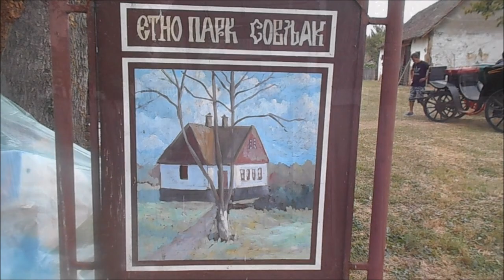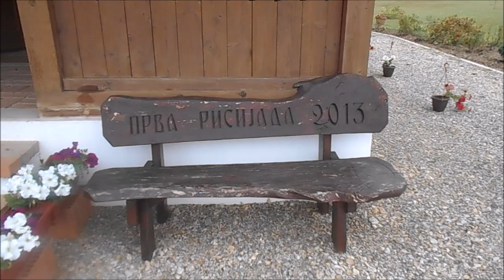ETNO PARK SOVLJAK! Svedok istorije mačvanskog domaćinstva Svi naši parkovi! Etno-park Sovljak Serbia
Ako vam se dopao ovaj video podržite me tako što ćete se prijaviti na moj kanal i uključiti obaveštenja.

Etno park Sovljak nalazi se u selu Sovljak koje se graniči sa Bogatićom. Interesantna postavka na putu za Crnu Baru. Park je smešten na 1,5 ha i predstavlja tipičnu mačvansku okućnicu s kraja XIX i početkom XX veka.

Etno park Sovljak is situated in Sovljak village close to town of Bogatić, Mačva district, Serbia. Park represents Serbian village life of this area form the end of XIX century and beginning of XXth.